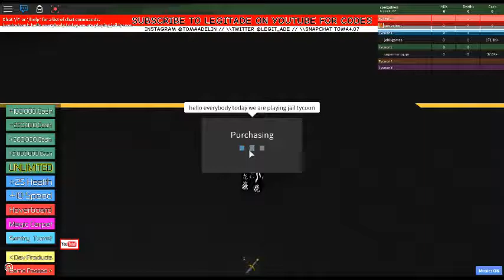Roblox Jail Tycoon (part 1)